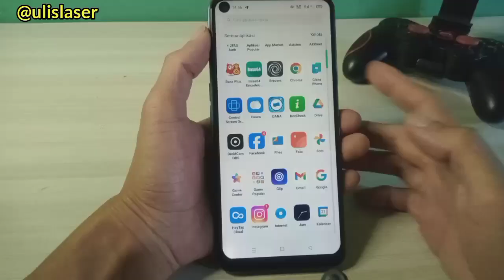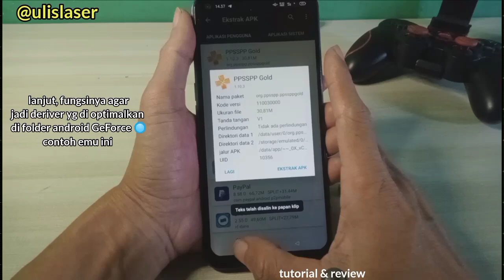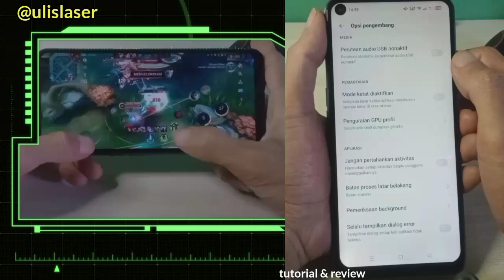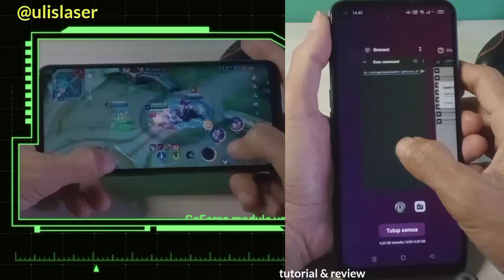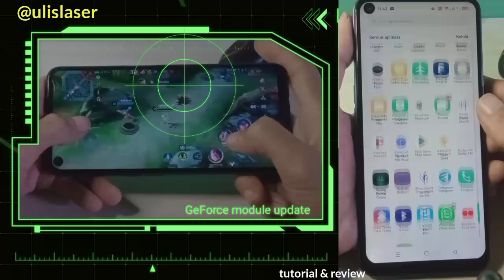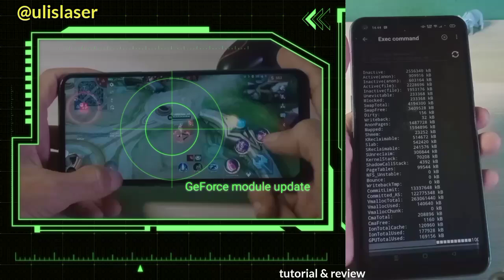Cara Mengatasi Hp Lemot & Patah² Dengan Script Modul GForce News Update Driver Game & App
*𝐋𝐢𝐬𝐭 𝐌𝐨𝐝𝐮𝐥𝐞² 𝐒𝐜𝐫𝐢𝐩𝐭 𝐍𝐨𝐑𝐨𝐨𝐭 & 𝐑𝐨𝐨𝐭 𝐮𝐧𝐭𝐮𝐤 𝐬𝐞𝐦𝐮𝐚 𝐡𝐩 𝐚𝐧𝐝𝐫𝐨𝐢𝐝 𝐰𝐨𝐫𝐤 𝟐𝟎𝟐𝟒 𝐲𝐠 𝐰𝐚𝐣𝐢𝐛 𝐝𝐢 𝐜𝐨𝐛𝐚*

catatan: jalankan module di bereven CMD
sh /storage/emulated/0/.GeForce1.0/GeForce.sh
uninstall:
sh /storage/emulated/0/.GeForce1.0/Un-Gefoce.sh

*Solusi Touchscreen Eror/ghost touch karena module*

*Scure apk*

1. Fungsi Utama: Modul Tweak Script digunakan untuk membuat perubahan pada skrip yang ada dalam program. Sedangkan modul lain, seperti modul pengujian atau modul analisis, digunakan untuk tujuan yang berbeda.

2. Lingkup Perubahan: Modul Tweak Script berfokus pada perubahan skrip di dalam sistem atau program yang sedang berjalan. Modul lain bisa berhubungan dengan perubahan pada aspek lain, seperti pengujian atau analisis.

3. Cara Kerja: Modul Tweak Script bekerja dengan mengubah atau memodifikasi kode skrip yang sudah ada. Modul lain mungkin berjalan berdasarkan aturan atau metode yang berbeda.